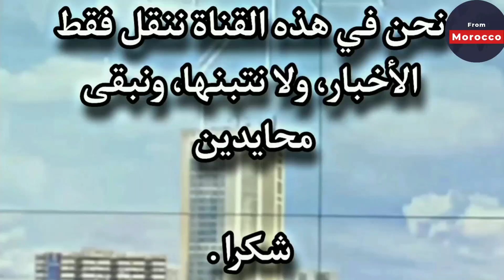أخبار المغرب اليوم السبت 07 يناير 2023 خبر مفاجئ وهام للمغاربة وردنا الآن التفاصيل في الفيديو عاجل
أخبار المغرب
أخبار اليوم
2M
اليوم المغرب
Maroc akhbar
Akhbar 3ajila
اخبار اليوم
اخبار المغرب
اخبار المغرب اليوم
 akhbar maroc
akhbar alyawm
akhbar maghribia
 اخبار المغرب
Akhbar 3ajila maghribia
Akhbar 3ajila
maroc
Akhbar alyawm
Maroc akhbar
أخبار صوتي
Akhbar

أعلنت وزارة الصحة والحماية الاجتماعية، اليوم الجمعة، عن تسجيل 37 إصابة جديدة مؤكدة بفيروس “كورونا” خلال الـ24 ساعة الماضية، ليرتفع العدد الإجمالي للمصابين بالفيروس إلى 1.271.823 في المغرب.

آخر أخبار المغرب على قناة From Morocco أخبار اليوم المغربية، تهتم بالمستجدات السياسية والاقتصادية والاجتماعية، أخبار المغرب العاجلة اليوم، بتغطية إعلامية من جميع ربوع المملكة نوافيكم بأهم الاخبار التي تهم المواطن المغربي والمتابع الدولي عن المملكة. اطلعوا على كل الأخبار الدولية عن المغرب، اخر أخبار المغرب والعالم العربي، تعرف على اخر اخبار المغرب العاجلة اليوم، بمتابعة متواصلة لجميع الأحداث بالمملكة المغربية، افريقيا والعالم لحظة بلحظة، تعرف الآن على آخر أخبار المغرب واطّلع على الساحة المغربية ومجرياتها من خلال مقالات وفيديوهات تثير الموضوعات التي تهمكم. أخبار المغرب إنها أفضل وسيلة لمواكبة الأخبار الاقتصادية والمالية والسياسية والاجتماعية والرياضية بالمغرب. كن أول من يعلم و توصل باخر الأخبار العاجلة بالمغرب . كل الأخبار العاجلة بين يديك و في جميع الميادين : أخبار السياسة أخبار الاقتصاد أخبار الرياضة اطّلع على الساحة المغربية ومجرياتها من خلال مقالات وفيديوهات تثير الموضوعات التي تهمك  تقدم آخر أخبار المغرب والعالم.